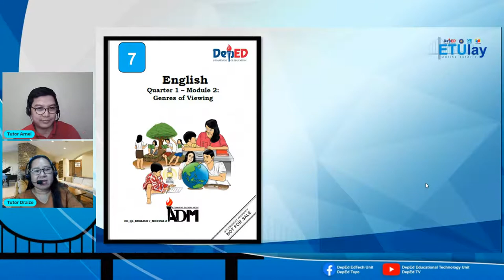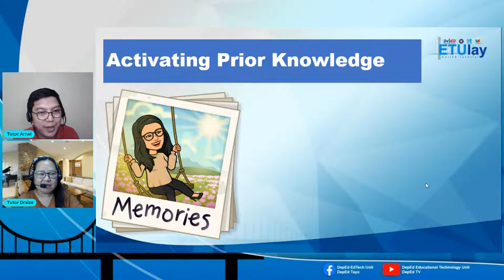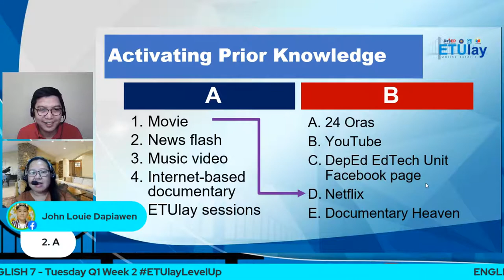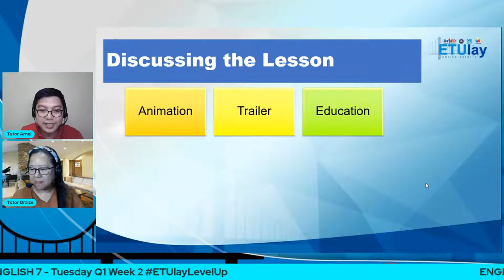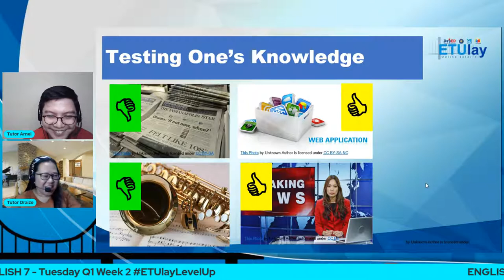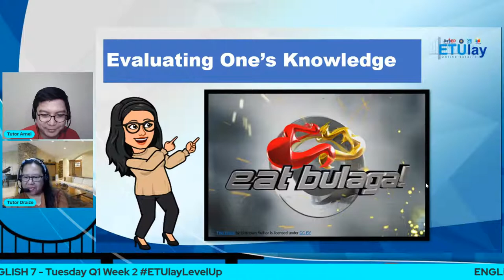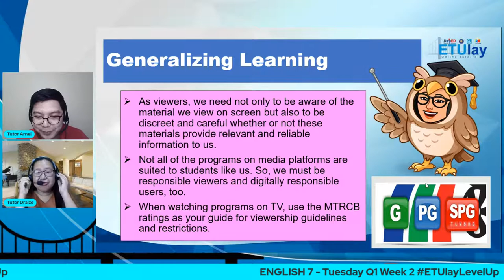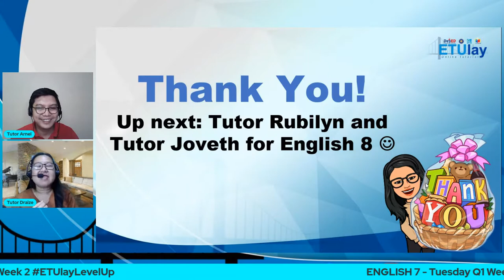English 7 - Tuesday Q1 Week 2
English

Join us and Love Learning!7 - Tuesday Q1 Week 2